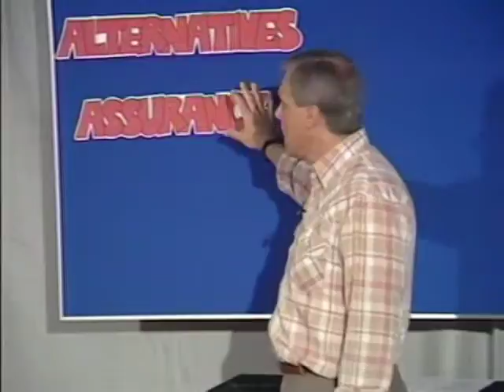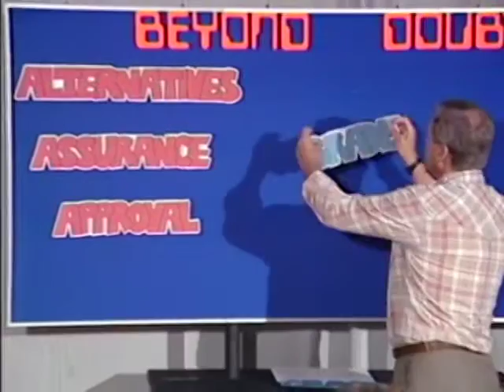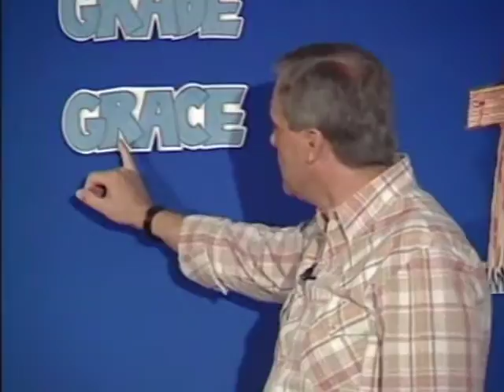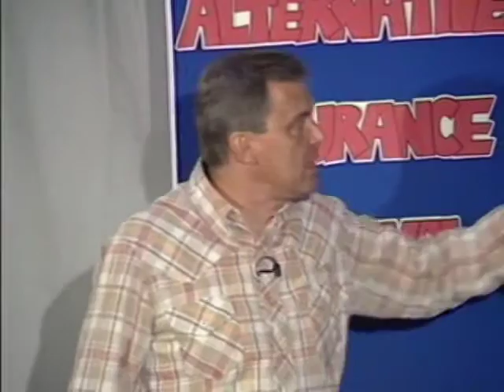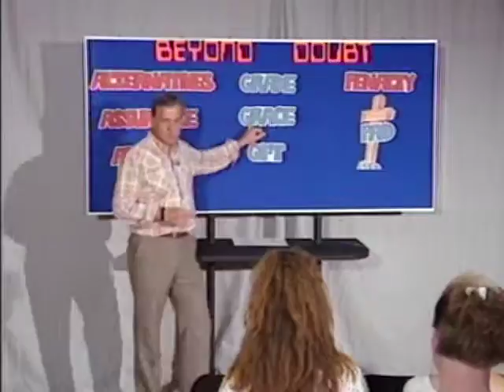Beyond Doubt Part8 - Good works?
A 12 part programme series of answers to the most asked questions about Christianity with Mike Hencher.